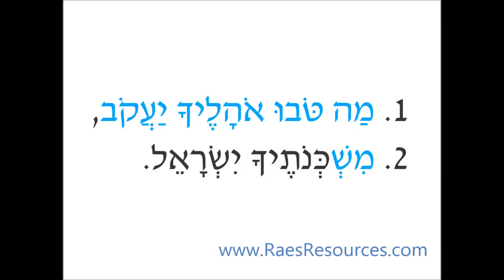Mah Tovu (Sung) - Prayer Karaoke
Learn to sing the Mah Tovu prayer, but first, be sure you can read it with the "Mah Tovu (Read)" video!
Created for the Stephen S. Wise (SSW) Center for Youth Engagement (CYE) Beit Midrash Program.

Interested in commissioning a custom educational video for your school? Contact Rae to discuss all your licensing options